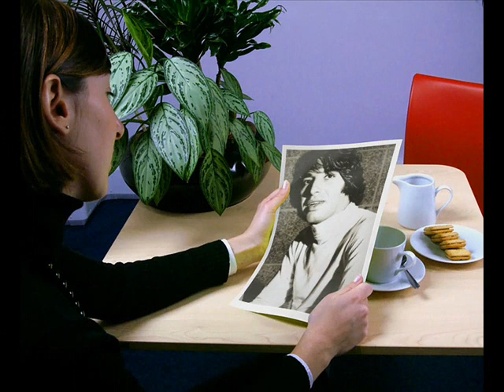SANDRO ...PROFUNDAMENTE HERIDO....wmv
" Profundamente Herido"Bellisima cancion de Sandro desde que la oi me encanto ...con tomas de su bella pelicula El deseo de Vivir. Inolvidable Sandro De America...Mi Idolo De Siempre. Libia